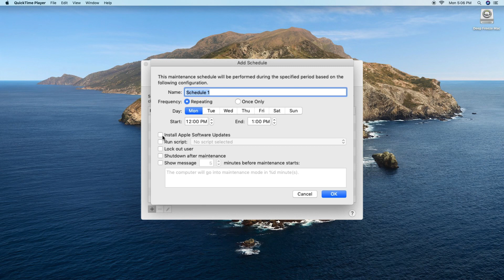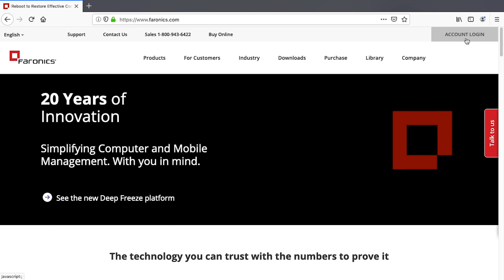What’s new in Deep Freeze Mac v7.2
The on-premise version of Deep Freeze Mac 7.2 was released today and is available for download

New enhancements include:

- Support for macOS Catalina 10.15

- Maintenance Schedules - create maintenance schedules where you can perform Apple software updates, run a script or any other maintenance required. Optionally warn users prior to a maintenance period, lock the keyboard and mouse and shut down the computer after the maintenance period.

- Restart on Log Out - when enabled, the computer will restart when the user logs out (or when the last user logs out if Fast user switching is enabled).

- Apple Remote Desktop Tasks - install pre-configured actions to manage Deep Freeze via ARD.

- ARD Info Field - set ARD Info Field 1, 2, 3 or 4 to display the Deep Freeze global status.

Should you wish to manage your Deep Freeze Mac computers from any browser, you can subscribe to Deep Freeze Cloud, available Version 7.2 will be available in Deep Freeze Cloud around the end of October.